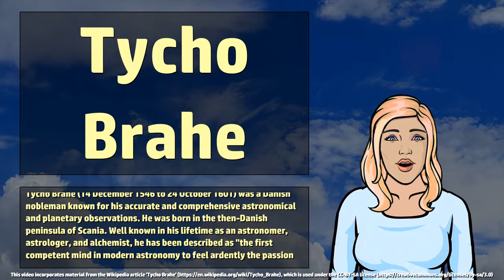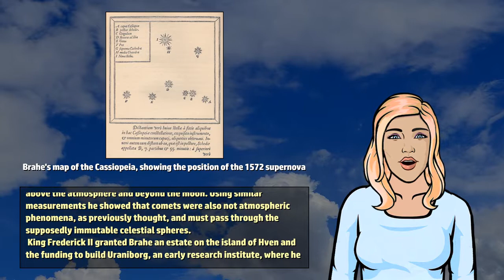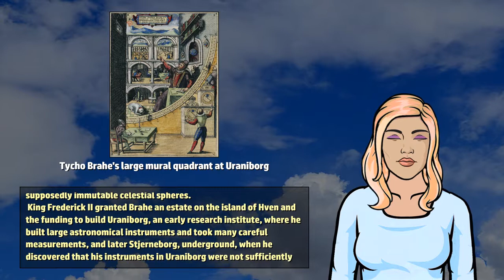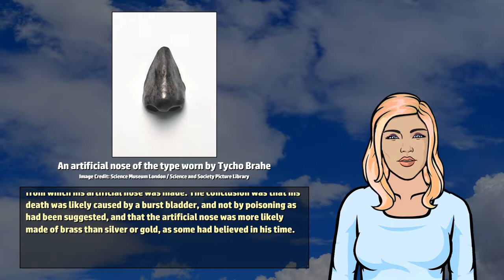Tycho Brahe - Wikivids (2017)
Wikivids presents a brief video about Tycho Brahe! Tycho Brahe (14 December 1546 to 24 October 1601) was a Danish nobleman known for his accurate and comprehensive astronomical and planetary observations.